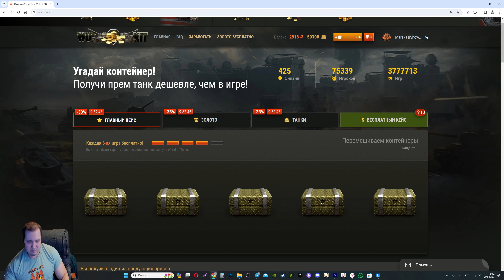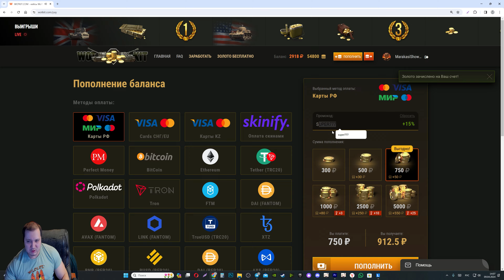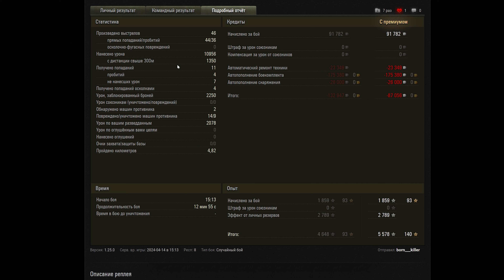НОВЫЕ ТАНКИ ЗА БОНЫ В БОНОВОМ МАГАЗИНЕ, ЗАВЕЗЛИ КРУТУЮ ИМБУ! НОВОСТИ МИР ТАНКОВ И ВОТ